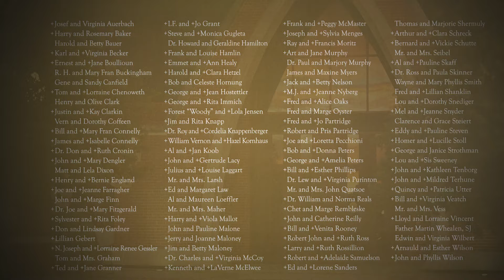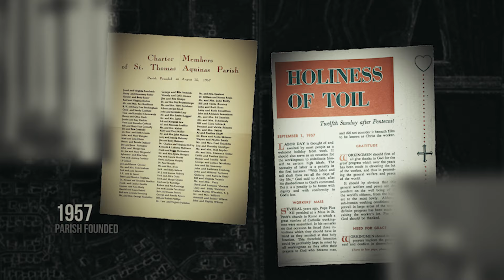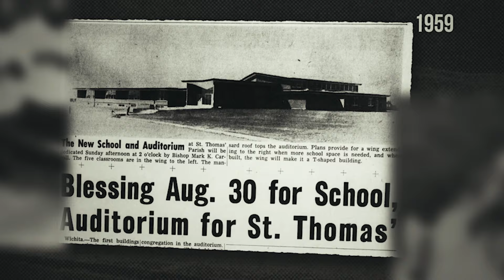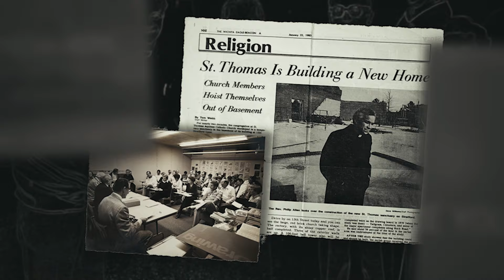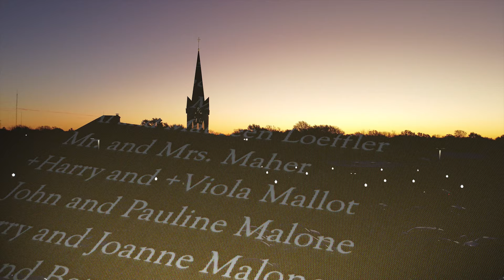St. Thomas Aquinas: Parish Legacy 2024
Highlighting the history of St. Thomas Aquinas Catholic Church, from its founding in 1957 to our current mission as stewards of the legacy begun by those who came before us, we express gratitude for their contributions and embrace the challenge and sacrifice required to continue as a thriving and vibrant parish and school family.
Premiered on Saturday, November 16, at the 2024 STArlight Gala
Produced by Highway M: Mike Russell, parishioner